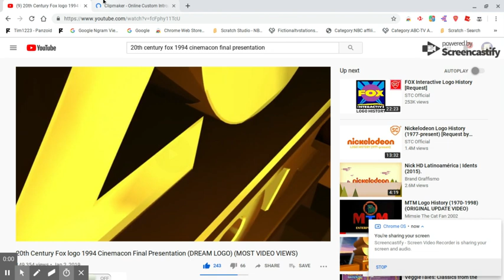20th Century Fox 1994 CinemaCon Dream Logo With my TCF 1994 Model for the 1st part